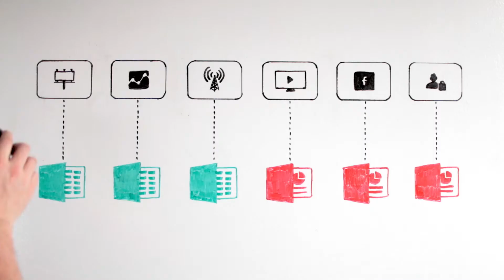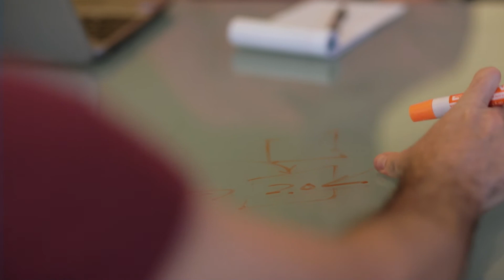Alight Analytics | ChannelMix For Agencies | Data Aggregation Platform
ChannelMix for Agencies is a scalable, cost-effective marketing data aggregation platform that's great for agencies and "do-it-yourselfers" who want to focus on analysis. Alight hosts the data, and you build dashboards that answer your organization's most pressing questions.